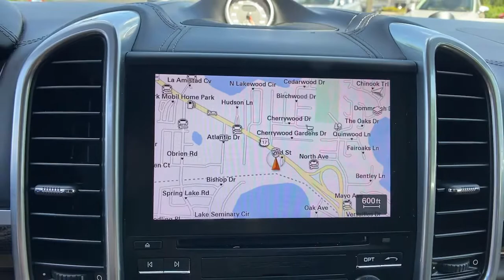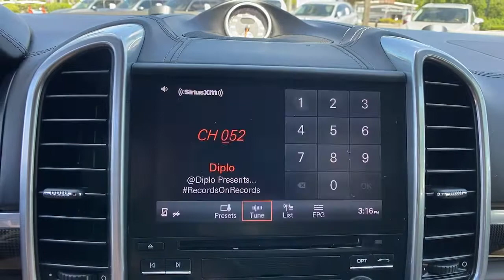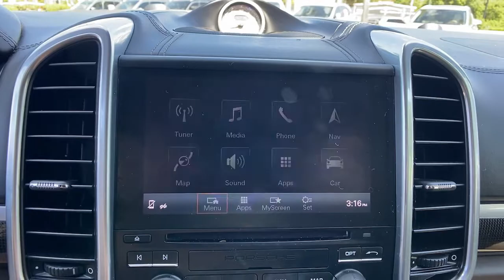2017 Porsche Cayenne Orlando, Winter Park, Lake Mary, Maitland, Sanford, FL HLA92197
Carrara White Metallic Used 2017 Porsche Cayenne available in Orlando, Florida at Porsche of Orlando. Servicing the Orlando, Winter Park, Lake Mary, Maitland, Sanford, FL area.

* Wheels: 10J X 21 911 Turbo Design  * Premium Plus Package  * Connect Plus  * Carbon Fiber Interior Package  * Aluminum Roof Rails  * Sport Chrono Package  * Trailer Hitch W/O Tow Ball  * Sun/Moonroof  * Leather Seats  * Tiptronic S Gear Selector In Aluminum  * Navigation System  * Black/Saddle Brown; Two-Tone Leather Seat Trim  * Porsche Crest On Front Headrests  * Bluetooth Connection  * Rear Spoiler  * All Wheel Drive  * Carrara White Metallic  * Smoker PackageThis vehicle includes a Money-Back Guarantee* and passed our precise inspection process. Best of all the price you see is the price you pay. No haggling. No back and forth. No pressure. And this price is so good it is guaranteed. *Money-Back Guarantee is valid for 5 days or 250 miles, whichever comes first. See store for details. Some restrictions apply.New and Pre-Owned Porsche near Orlando When visiting our Maitland showroom you will be first greeted by one of our Porsche team members, followed by the latest new Porsche cars and SUVs for sale. Our inventory features dozens of new Porsche cars and SUVs for sale , and in a wide range of colors and body styles. Featuring everything from the luxurious Porsche Panamera, to the sporty 718 Boxster and 718 Cayman, there is plenty to choose from at Porsche Orlando. To go along with our extensive new Porsche inventory, we also feature one of the largest selections of pre-owned cars for sale in the Orlando area, many of which are Certified Pre-Owned . Whether you're interested in a pre-owned Porsche, or any other premium pre-owned vehicle, our expansive inventory is sure to have a car, truck, or SUV for you. Orlando Porsche Service Center To go with our state-of-the-art showroom, Porsche Orlando also features one of the most advanced Porsche service centers in the country. Staffed by factory-trained expert technicians, and equipped with the latest factory-approved parts, tools, and diagnostic equipment , the Porsche Orlando service team can handle any service request. From regular maintenance to more in-depth repair, our service team caters to all of your Porsche service needs. While you're in for service, be sure to enjoy some complimentary coffee and pastries in our lounge. You can also explore some of the latest new Porsche cars and SUVs for sale in our showroom, and try out some of the latest and cutting-edge Porsche features and technologies . You can also visit our in-house parts center, which in addition to stocking OEM vehicle parts, features a full store with Porsche apparel, accessories, and collectibles, too. Visit Porsche Orlando Today From new and pre-owned Porsche sales, to our high-tech service center, our team here at Porsche Orlando invites you to visit our Orlando-area dealership located at 9590 US Highway 17-92, Maitland, FL 32751 . Whether you're a first-time Porsche buyer, or a long-time Porsche owner, we look forward to making Porsche ownership the best it can be.